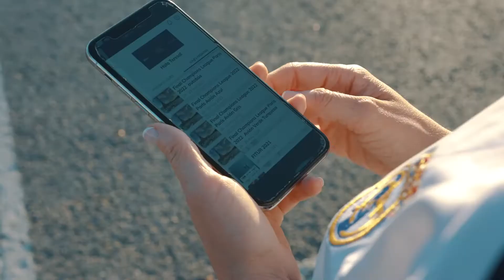Final de la Champions 2022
Todas estas emociones las vivimos el pasado sábado en la final de la 𝗖𝗵𝗮𝗺𝗽𝗶𝗼𝗻𝘀 𝗟𝗲𝗮𝗴𝘂𝗲 del Real Madrid contra el Liverpool.

3 aviones, 10 autobuses y más de 2.000 aficionados viajaron con nosotros a París para vivir en primera línea como el Real Madrid ganaba su 14ª Champions 🏆

Familias completas, grupos de amigos, parejas o peñas hacían en 24 horas ida y vuelta a París sólo para ver el partido y disfrutar del ambiente madridista que recorría las calles de París en una fecha tan señalada.

Queremos agradecer a World2Fly por volar con nosotros hasta la capital francesa y a Úbico Corporate Mobility por hacer posible el sueño de muchos madridistas y organizarlo todo tan bien. ¡Fue un auténtico placer! 🤩